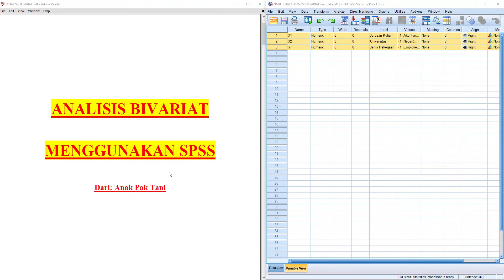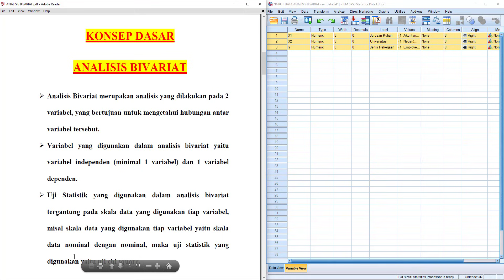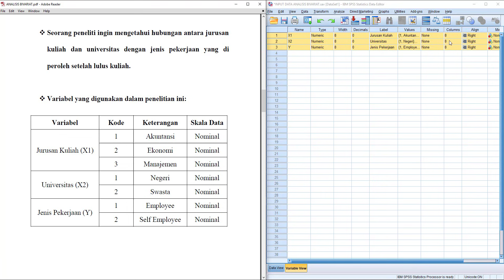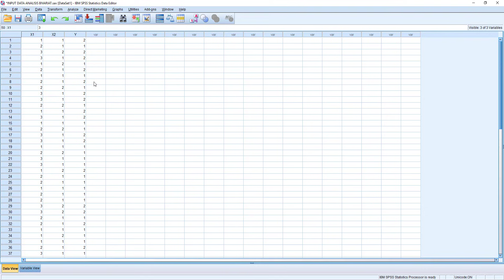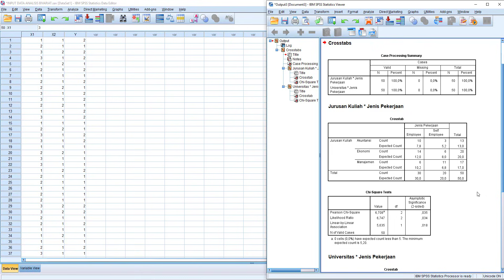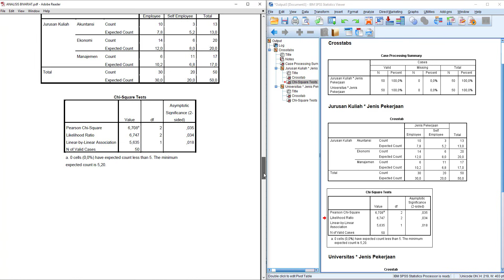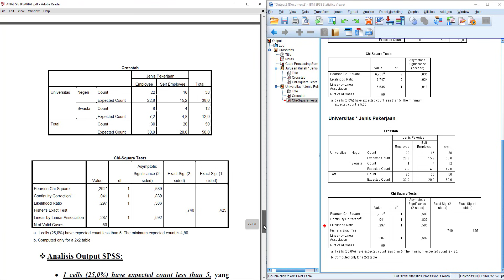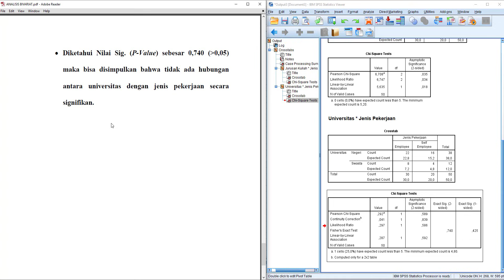Analisis Bivariat dengan SPSS - Analisis Bivariat Uji Chi Square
Dalam video ini, saya akan memberikan materi perihal Uji Bivariat SPSS atau Analisis Bivariat Chi Square dengan SPSS.

Analisis bivariat merupakan analisis antar 2 variabel yang bertujuan untuk mengetahui suatu hubungan antar variabel tersebut.
Variabel yang digunakan dalam uji bivariat ada 2 yaitu variabel independen dan variabel dependen.

Uji statistik bivariat tergantung pada skala data yang digunakan tiap variabel.
Misal skala data yang digunakan tiap variabel yaitu data nominal dengan data nominal maka uji statistik yang digunakan yaitu uji chi square, untuk hipotesis bivariat.

Simak sampai selesai ya kawan-kawan semua, video ini berisikan cara analisis bivariat dengan SPSS atau tutorial analisis bivariat SPSS, serta cara membaca hasil analisis bivariat.